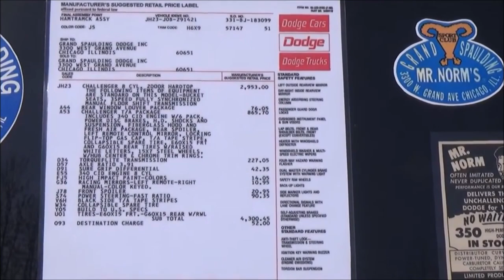Muscle Car Pick of the Day 1970 Dodge Challenger TA 340 Six Pack Dreamgoatinc Hot Rod Classic Video